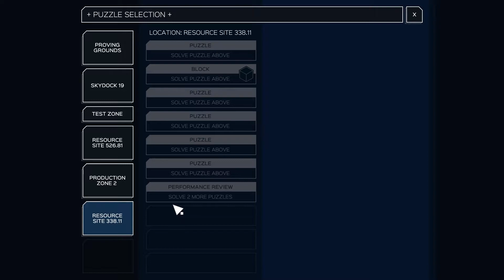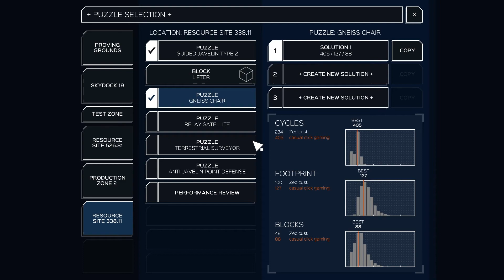Infinifactory #5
Aldut lanjut main Infinifactory

Drone  Maintenance
Furnished Studio Apartment
Guided Javelin Type 2
Gneiss Chair

casualclickgaming,aldut,infinifactory,letsplay,zachtronic,pcgaming,videogames,casual,puzzle,logic,indie,automation